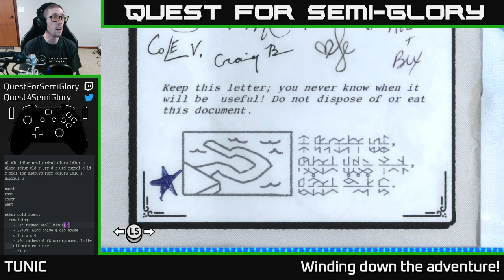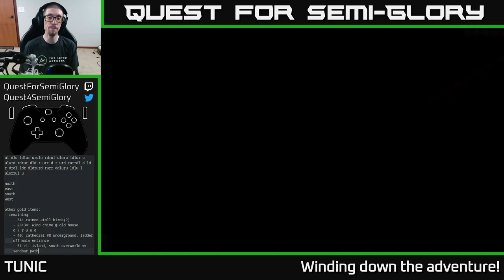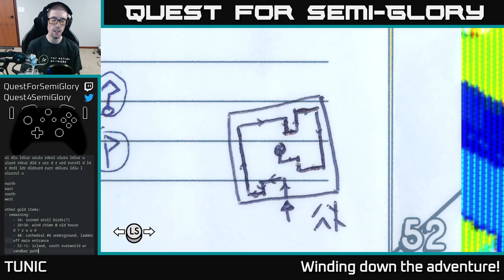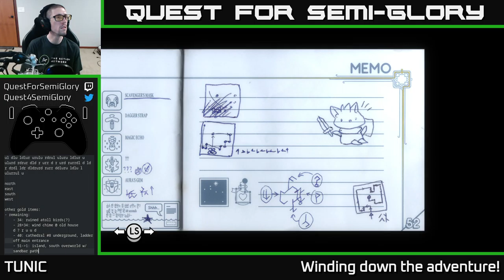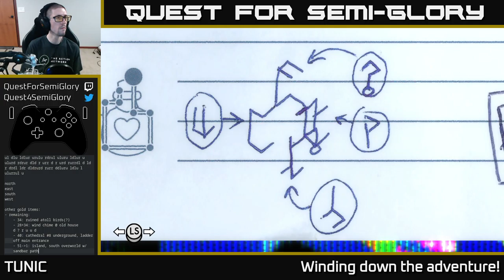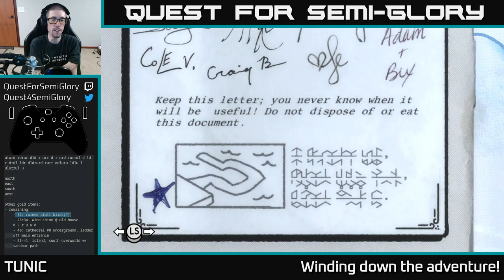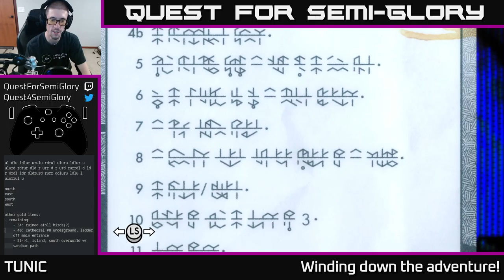Quest for Semi-Glory - TUNIC, Session 8 (Final)